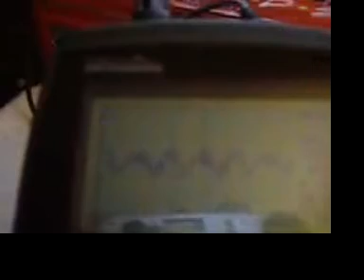Radiant Joule Thief -1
After many months of playing with joule thief secondary circuits, I decided to add an old Stubblefield coil to my current joule thief project.  Before I actually connected it, however, I attached the probes of my scope to the green Stubblefield secondary. I happened to look at the scope...
I have been researching earth batteries, Stubblefield generator coils, and joule thief-s with secondary . I hope you enjoy watching this.